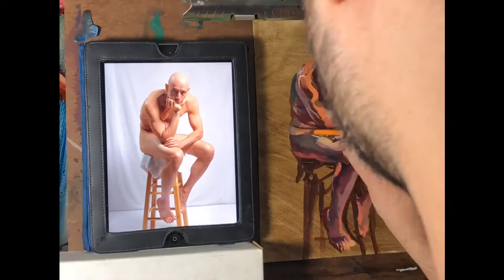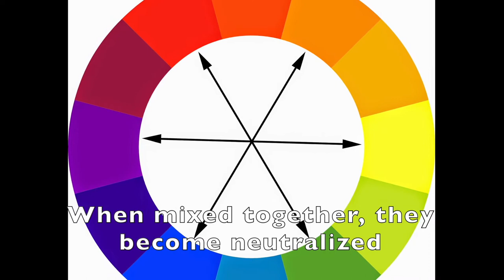Figure Painting Intro (No Audio)